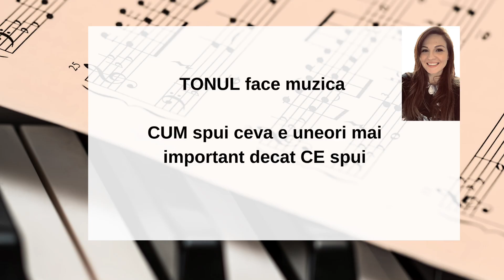Tonul face muzica - CUM spui ceva e uneori mai important decat CE spui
Traversam o perioada in care am trecut prin diverse provocari, in care am simtit fiecare si am constientizat poate emotii care nu sunt tocmai comode.

Suntem in punctul in care dopul e pe punctul sa rabufneasca, iar noi sa dam afara tot ce am adunat.

Ca sa nu ne trezim cu consecinte nedorite, dar in acelasi timp sa reusim sa ne transmitem propriul adevar, iti voi propune cateva idei pentru o mai buna comunicare.